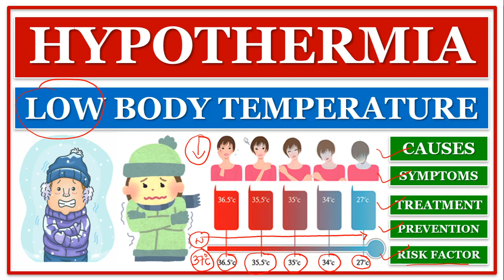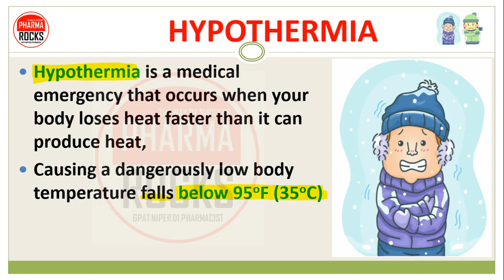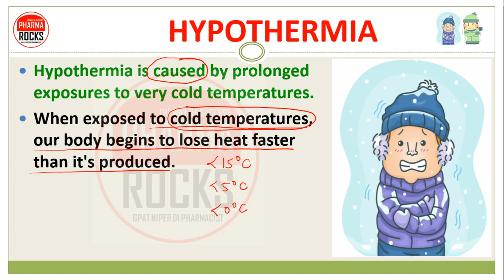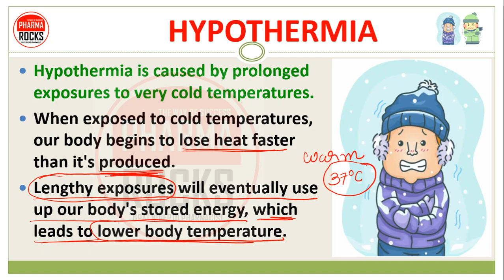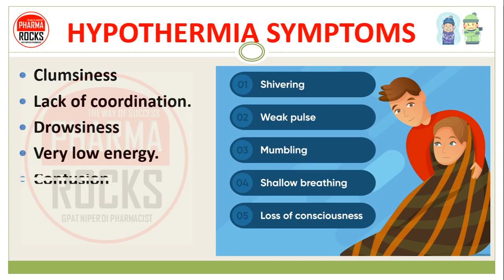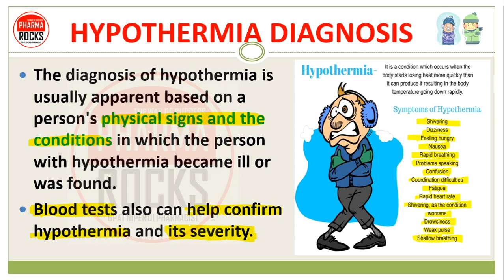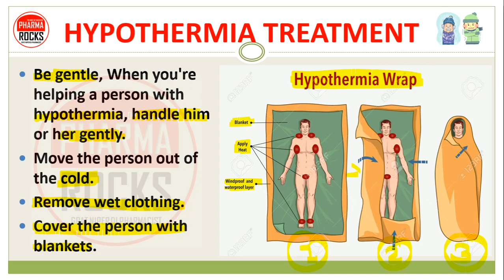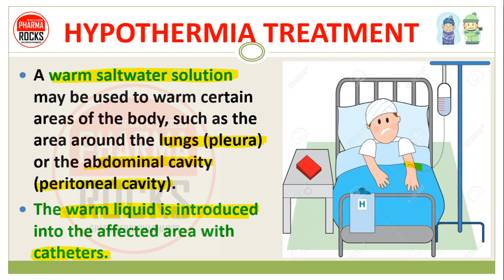HYPOTHERMIA | LOW BODY TEMPERATURE | हाइपोथर्मिया क्या है? सारवार कैसे करे? HOW TO TREAT HYPOTHERMIA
HYPOTHERMIA हाइपोथर्मिया क्या है? सारवार कैसे करे?
Hypothermia is a medical emergency that occurs when your body loses heat faster than it can produce heat,
Causing a dangerously low body temperature falls below 95°F (35°C)
Normal body temperature is around 98.6°F (37°C).
Hypothermia is caused by prolonged exposures to very cold temperatures.
When exposed to cold temperatures, our body begins to lose heat faster than it's produced.
Lengthy exposures will eventually use up our body's stored energy, which leads to lower body temperature.

DETAIL LEARNING ON HYPOTHERMIA

CAUSES OF HYPOTHERMIA
SYMPTOMS OF HYPOTHERMIA
STAGES OF HYPOTHERMIA
HYPOTHERMIA DIAGNOSIS
HYPOTHERMIA RISK FACTORS
HYPOTHERMIA COMPLICATIONS
HOW TO TREAT HYPOTHERMIA?

ASSISTANT PROFESSOR
FOUNDER PHARMAROCKS
PHD SCOLAR (GTU AHMEDABAD)

📚 STUDY MATERIAL
👨🏼‍🏫 VIDEO LECTURE
📊 TEST SERIES

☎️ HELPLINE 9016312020